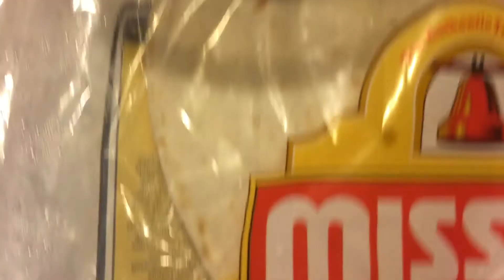Cumin Peppered Eggs Quick Pan Lunch